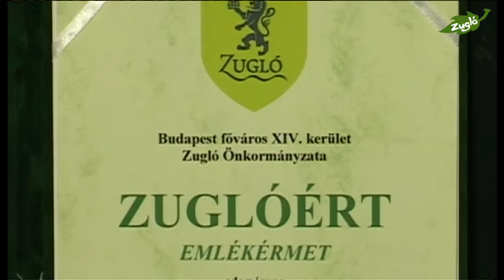Szomszédom Sebestyénné Farkas Ilona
Szomszédom Zuglóban - Csernyánszky Judit Sebestyénné Farkas Ilona karnaggyal beszélgetett.